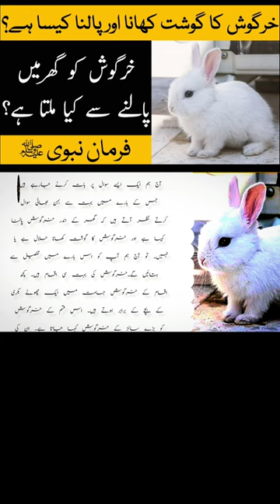KHARGOSH KA GOSHT HALAL HE YA HARAM | Khargosh Palna Kesa He | 2023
WELCOME TO THE WORD OF KNOWLEDGE
THIS VEDIO IS ABOUT KNOWLEDGE OF HIKAYAT E AULIYA & NASEEHAT E AULIYA

islamic lectures
islamic story
islamic stories
emotional islamic lecturesislamic history
islamic cartoon
islamic moral story
lectures islam
islamic
islam
1 islam productions
islamic videos
islamic cartoons
islamic waz
story of maryam in islam
islamic qisay
story of asiya in islam
the story of maryam in islam
islamic waqiat
islami waqiat
islamic stories
islamic waqiat in urdu
islamic waqia
islamic
islamic waqia in urdu
islamic story
islamic real waqiat
waqia,islamic sachy waqiat
islamical waqiat
islamic video
islami waqia
islamic history
islam
islamic qisay
waqiat
islamic waqiat video
waqiat islami
waqia islamic
islamic urdu waqiat
islamic kahani
new islamic waqia
islamic waqia#1
islami waqiat
best islamic waqia
islamic waqia 2023
islami waqiat
islamic waqiat
islami waqiyat
sabaq amoz islami waqiat video
sabaq amoz islami waqiat in urdu
islami waqia
islamic waqia
islami waqia in urdu
waqiat islamic in urdu
sabaq amoz islami waqia
islamic stories
sabaq amoz islamic waqiat status
islami baten
sabaq amoz islami waqiat
islami,sabaq amoz waqi
khargosh palna kaisa hai
ghar me khargosh palna kaisa hai
khargosh palan
islam me rabbit palna kaisa hai
khargosh ka gosht khana kesa hai
ghar me janwar paalna kaisa hai
khargosh
khargosh palna kesa he
islam me khargosh palna kaisa hai
khargosh ka gosht khana kaisa hai
khargosh ka gosht khana kesa he
khargosh palne ke fayde
khargosh ko kaise rakhe
khargosh in islam
khargosh plana kaisa ha
parinde or paltu janwar palna kesa ?